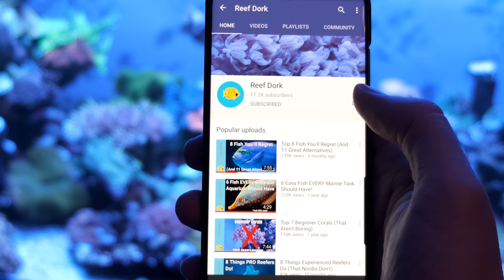5 Saltwater Fears You Shouldn't Worry About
The saltwater aquarium hobby can feel like a mystery from the outside, but there are many things you just don't need to worry about! Here are 5 common examples...

Find my best fishy photos on Instagram - search 'Reef Dork'.

A select few great reef buys:
RO filter
Tunze algae magnet
Tunze frag rack
Tunze auto top off
ATM colony
Digital thermometer
Heating controller
Activated carbon
Coral glue
ICP test
Red Sea salt

0:00 Introduction
0:29 Sumps
2:00 Scientific complexity
3:48 Research
4:45 Mixing saltwater
6:41 Algae
8:13 Outro
8:38 Watch next